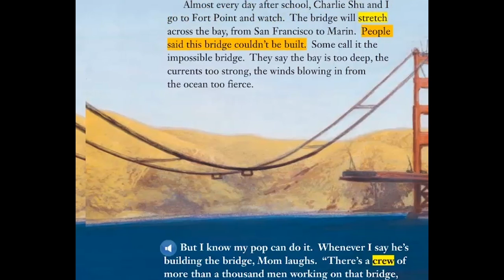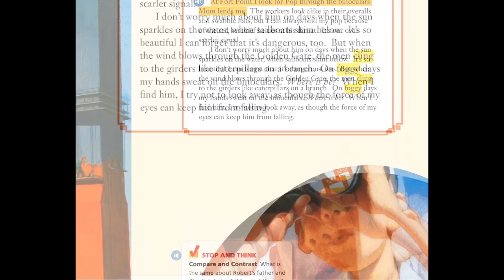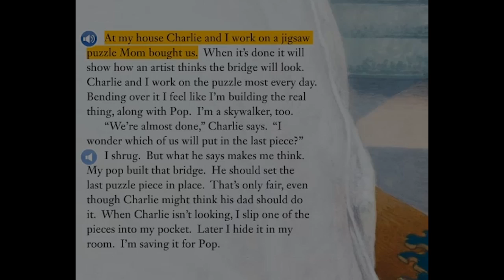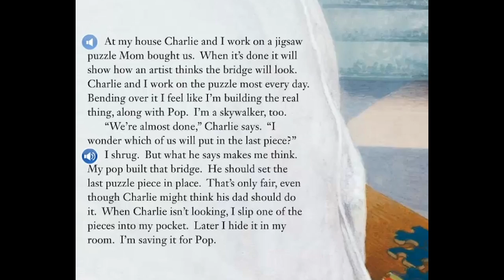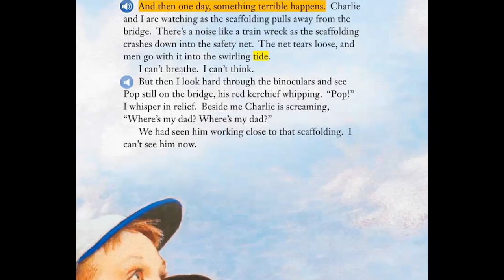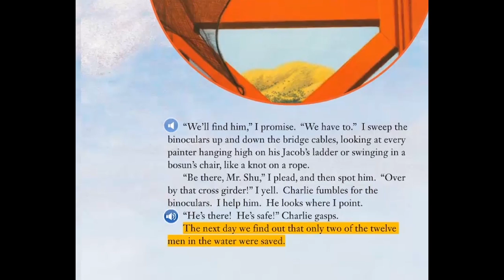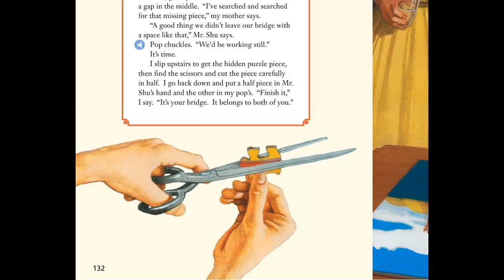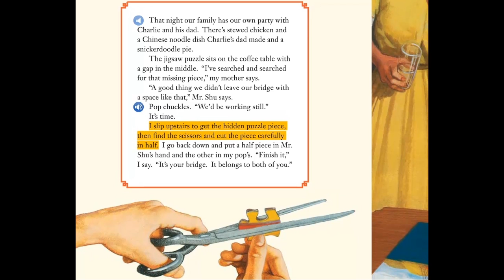Pop's Bridge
Read aloud book for third grade Pop's Bridge book by Eve Bunting, C.F. Payne